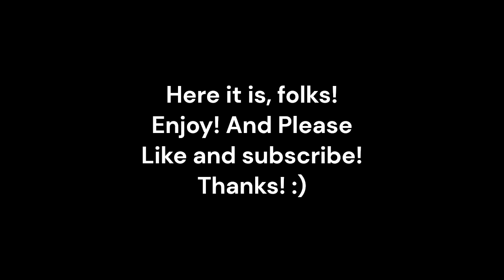OpenBVE ►R211A | A Train | Action Along 8th Avenue Express◀